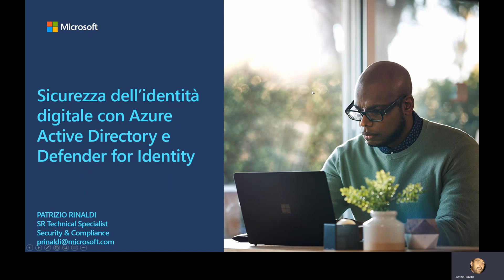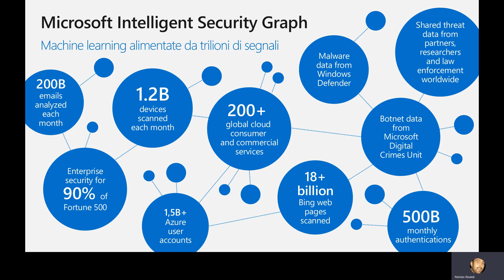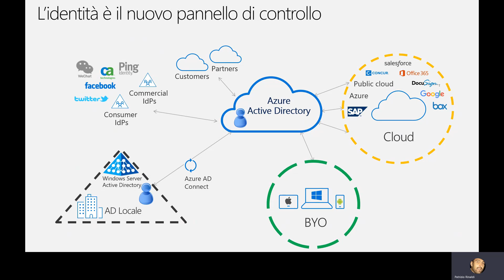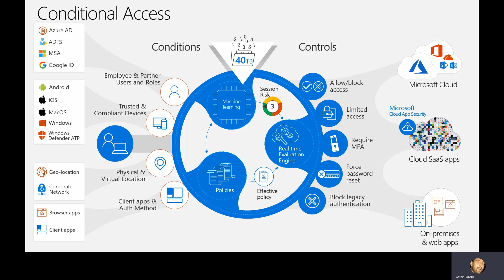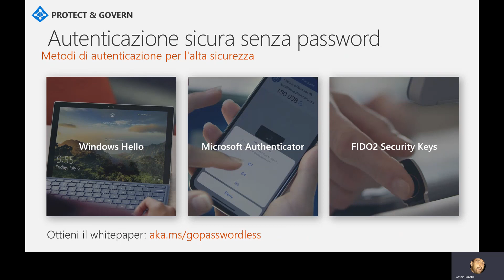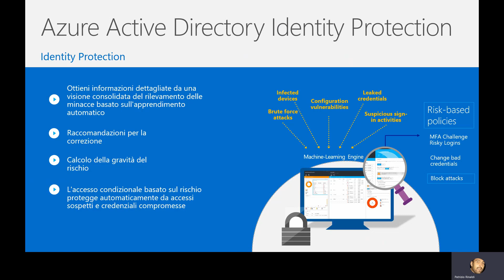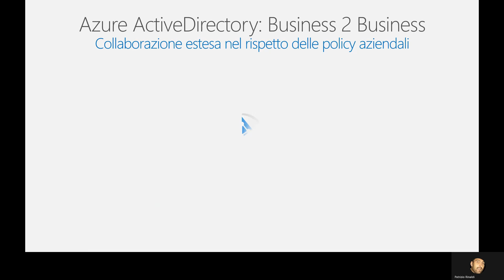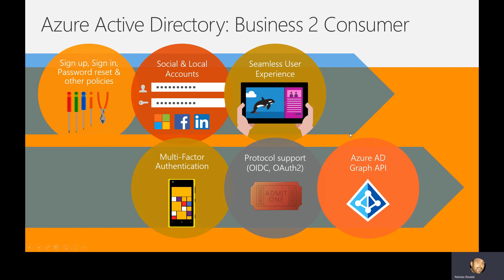1- Sicurezza AAD | Sicurezza dell'identità con AAD e Defender for Identity Patrizio Rinaldi